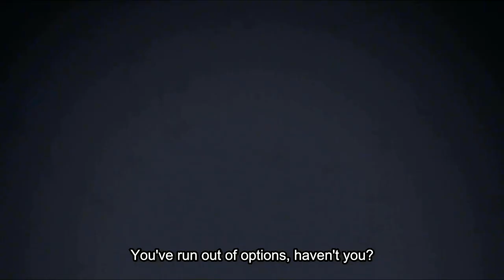Naruto, Sasuke vs Jigen